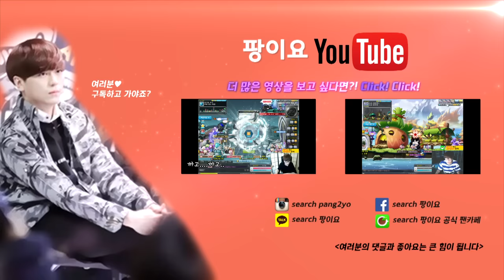팡이요 220렙스공1위카이저 카오스반반 자벞솔플 [메이플스토리-보스편] maplestory,흑기팡,카오스반반, kms 220lv kaiser boss chaos VonBon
220렙 카이저 자버프 촬영 영상입니다.^^!
비교발언 하지마세요. 비교발언시 즉각 블랙리스트처리,삭제 하겠습니다. 돌려말하기 등 분쟁소지를 불러오는 댓글도 포함입니다. 제 칭찬하며 비교발언 하셔도 안됩니다. 비매너발언이 너무 심하면 댓글 막겠습니다. (내용 더 있습니다. 더보기 또는 화살표를 클릭해 주세요)

▶첫째 비교발언은 애초에 당사자인 유저분들을 괴롭히는 행동 입니다.
▶둘째 애초에 타직업,타유저간의 비교는 불가능 합니다.
직업간 캐릭터 성향 자체도 너무 틀리며 아이템스펙은 제 카이저도 최정상이라 생각하지만
유저들간의 캐릭터 스펙도 무시할 수 없습니다. 렙차로인한 하이퍼스탯과 기본스텟손실,카드,링크,아케인심볼 수치, 몬파훈장배지셋트의유무 등

한말씀 드리자면 저는 아이템스펙은 최고이나, 캐릭터스펙은 굉장히 낮습니다. 그래서 앞으로는 데미지1위 라는 그런 수식어는 사용하지 않겠습니다. 그냥 카이저엄청쌘 팡이요로 기억해 주시면 감사하겠습니다.^^

*추가사항*
앞으로 더욱더 데미지를 많이 올릴 수 있을것 같습니다.
1.레벨업시올라가는스텟  2.레벨업시하이퍼스탯증가-방무18%증가 3.제로링크육성 방무증가
4.데미지올라가는 카드류직업 육성 5.레벨업시증가하는아케인심볼스텟 6.몬스터파크훈장 방무20%증가 7.연금술 성향 통찰력증가로인한 반감보스 데미지증가 등 여러방면에서 더욱 더 올릴 수 있을것 같습니다.
나중에, 더욱 더 완벽해진 카이저로 보스레이드 다시 보여드리겠습니다.

*추가사항*
저는 아이템 맞추는 재미가 메이플의 묘미라고 생각합니다.ㅋㅋㅋㅋ 그리하여!
1.윗잠재 올 힘33%이상에 도전 할 생각입니다.
2.장갑옵션 크리티컬데미지 3줄에 도전 할 생각입니다.
3.무기, 보조무기 3줄다 옵이탈에 도전 할 생각입니다.
전부다 힘들 것 같지만
하나하나 완성되면 돌리는영상 올리겠습니다!

P.s 비매너들 싹다 무시하고 댓글차단 해버리겠습니다. 앞으로 그냥 즐기면서 유튜브 하고 싶네요.
그리구 상위보스들은 컨트롤 완벽히 연습 후 보여드리겠습니다.ㅠㅠ 연습이 필요합니다..
아직 220레벨인데, 레벨업 열심히 해볼게요!! 만렙 도전해보겠습니다. 사냥터도 좋아졌으니 예전보단
훨씬 레벨업이 빨라졌습니다!
비교발언 비매너 댓글 하지마시구요~ 그냥 팡이요 그 자체로 봐주셨으면 좋겠습니다.
앞으로도 재미난 영상들 많이 올려드릴게요!! 열심히 하겠습니다. 감사합니다^^